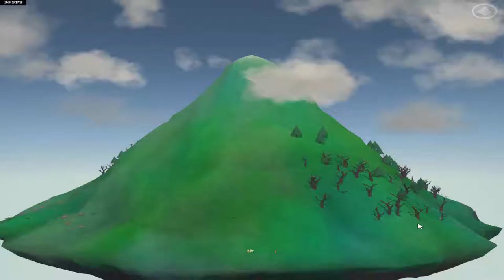Un video per voi.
Premessa: è il mio primo video in questo modo, appunto è una prova, infatti ho scelto questo gioco perché
non ci saranno altri episodi su questo gioco, quindi vedetela come una prova di come saranno alcune serie, perché a parte le serie normali o episodi a caso, ci saranno questa nuova tipologia di video, narrati mentre gioco quindi siate gentili ed esprimete un opinione su questo inizio!

Buona visione